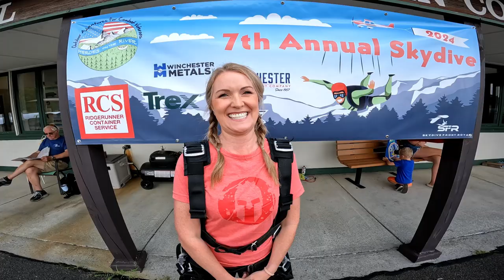SKYDIVE FRONT ROYAL | DANA T | HOTR 2024